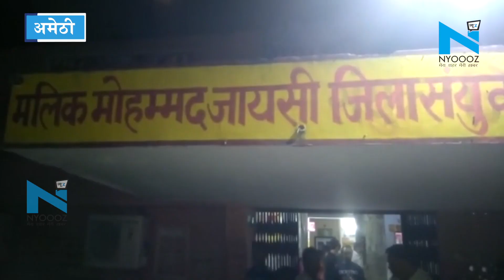Amethi में BJP नेता के बेटे की गोली मारकर हत्या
अमेठी में दो युवकों के बीच हो रहे झगड़े को सुलझाने के दौरान बीजेपी नेता शिवनायक सिंह के बेटे सोनू सिंह की गोली मारकर हत्‍या कर दी गई है...हत्‍या की यह वारदात अमेठी के पुलिस अधीक्षक कार्यालय से महज एक किलोमीटर की दूरी पर अंजाम दिया गया है...इस वारदात के बाद से इलाके में तनाव की स्थिति बनी हुई है...जिसको देखते हुए मौके पर भारी संख्या में पुलिस बल को तैनात कर दिया गया है.